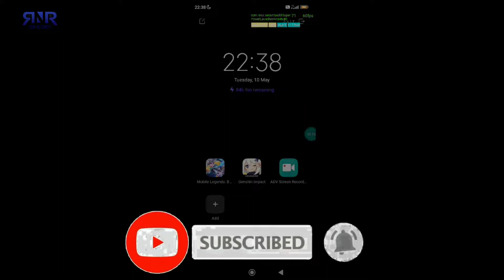Test Mobile Legends Redmi Note 11 sambil Screen Record? Apakah Makin Lag?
Di video kali ini kita test screen record main Mobile Legends redmi note 11 ya. Kita coba redmi note 11 ml Grafik Ultra dan High, apakah bisa tembus 60fps

Untuk Test Mobile Legends redmi note 11 ini kita main dengan mode ultra battery saver on, dan screen record dengan ADV screen recorder. Untuk para streamer mobile legend wajib nonton ni gaming test redmi note 11 mobile legends Grafik Ultra 60fps Update terbaru 2022 MIUI 13